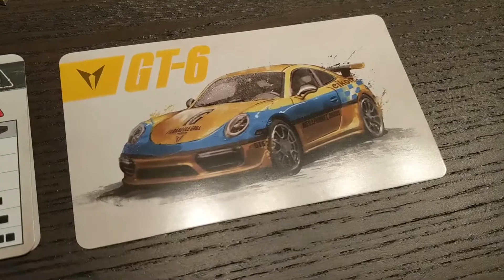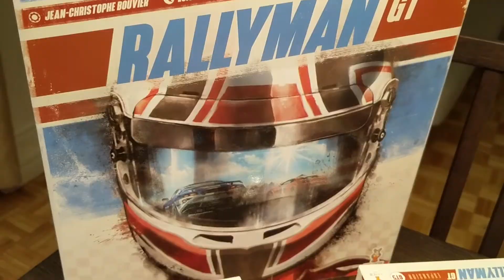Rallyman GT - Coup de coeur mai 2020 - Pour Professeur Board Game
Chaque mois la chaine Professeur Board Game demande à des créateurs de contenu de faire une courte vidéo de notre coup de coeur du moment.

Ce mois-ci chez Baladoludique : Rallyman GT